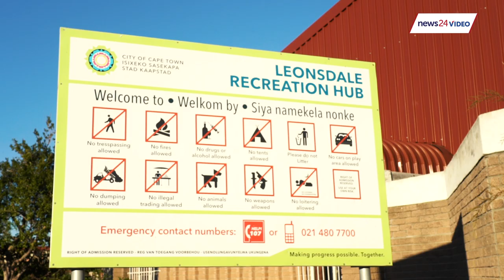WATCH: Check out the 13-year-old chess prodigy from Elsies River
When Tezihano Mnyatsa's grandmother dropped a quiet, 11-year-old boy at a Cape Town community hall one day, she couldn't have known it would lead to him travelling to international competitions.